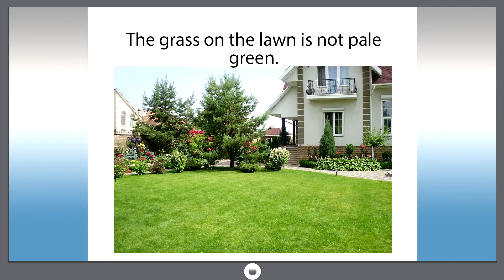Smart dict 142